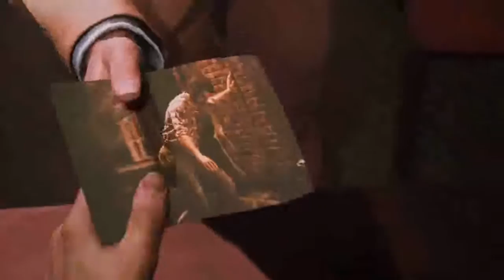Mafia III Part 11